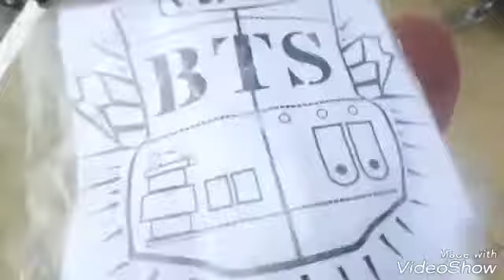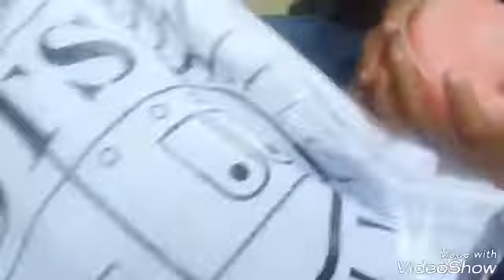[VLOG] Paris La Tour Effeil ♡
Ohayo ^^

Je reviens apres 4 mois d'absence u.u
Je navais pas envie de filmer pendant ces 4 mois et ça ne servais a rien que je me force .
Petite info :  Je serai presente a la mangame Show a Frejus ^^  presente en Princesse Mononoké mdr

Quelques  trucs sur moi :
- J'aime la kpop ! UG : BTS ♥
- Jaime aussi le metal
- jaime aussi : Block B , Monsta X , Blackpinck , Exo, Seventeen, Arch Enemy , Metallica... ect xD
- Jadore le dessin ♡
- Je fais du cosplay
- jaime la danse , genre dance cover ♡
- Je chante ( debutante)
- Pianiste ♥

Bon en vrai trop de choses a dire sur moi . Un jour je ferais une FAQ

Vuala x)

DESOLER SI JE DEVIENS FOLLE DANQ LA VIDEO A CAUSE DE MON TSHIRT BTS HALMQNAKAMEILGHNDVS BRUHHH